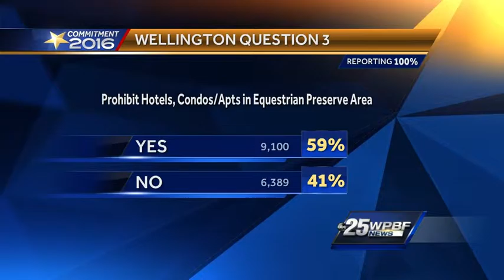Wellington elects new mayor